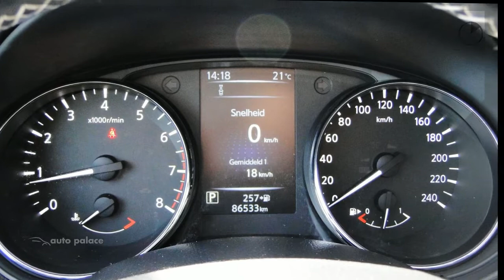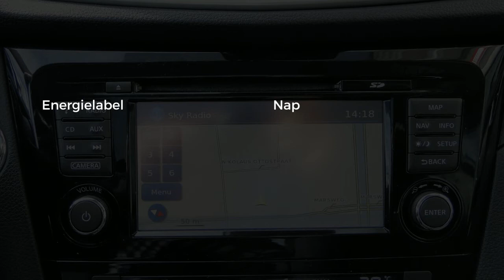Nissan QASHQAI 1.2 DIG-T 85KW 2WD CVT